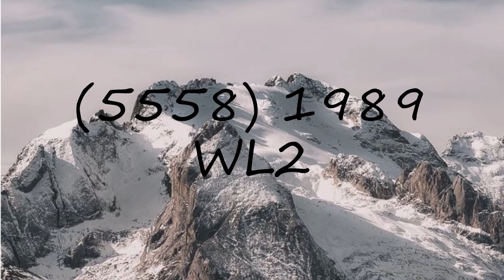How to pronounce (5558) 1989 WL2?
How to pronounce (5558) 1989 WL2? say (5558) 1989 WL2! How to say (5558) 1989 WL2. How to pronounce (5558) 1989 WL2 correctly.  Learn the pronounciation (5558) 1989 WL2! Expand your vocabulary, learn (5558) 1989 WL2 word. Use this free pronunciation guide to practice words at a time. Learn for free. Thank you for viewing, please like or subscribe! hoe om te sê, si të thuash, እንዴት እንደሚናገር, wie sagt man, comment dire, come dire, como dizer, как сказать, nasıl denir, cómo decir, 怎么说,